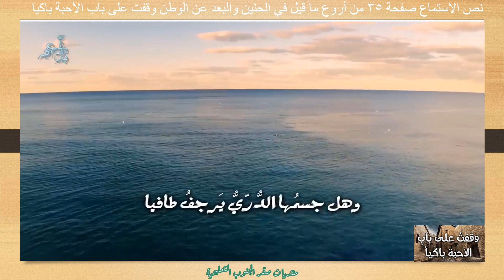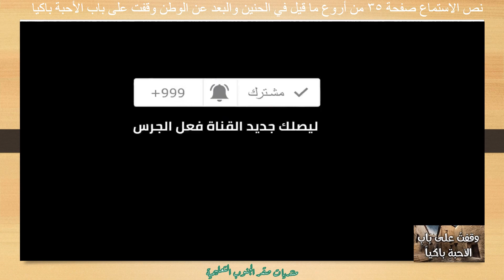نص الاستماع صفحة 35 من أروع ما قيل في الحنين والبعد عن الوطن وقفت على باب الأحبة باكيا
نص الاستماع صفحة 35 من أروع ما قيل في الحنين والبعد عن الوطن وقفت على باب الأحبة باكيا لمادة العربية لغتي الصف العاشر الفصل الثاني 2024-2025